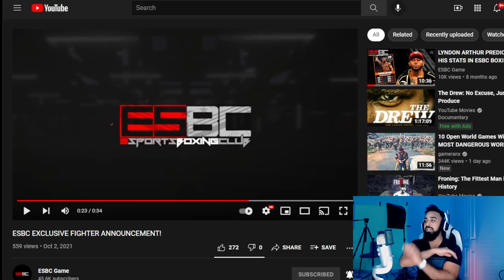NEW FIGHTER REVEAL OMG!!!!!!!! For Esports Boxing Club (Boxing Video Game)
They really did this!!! Esports Boxing Club is wilding out!! Let's Talk. Enjoy!!